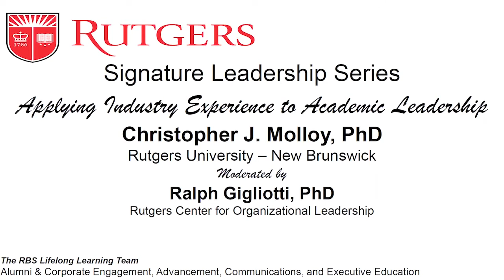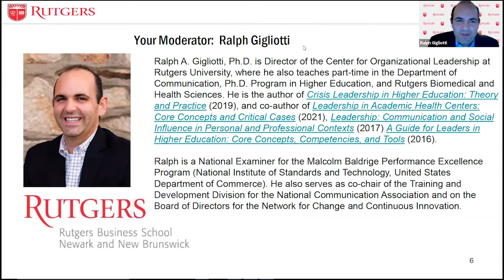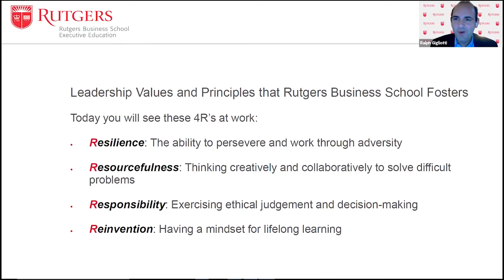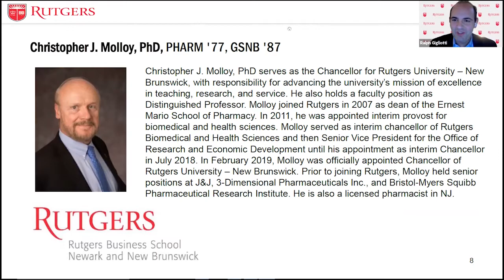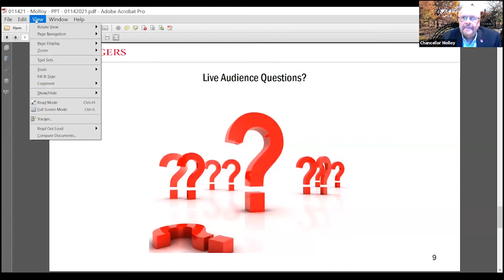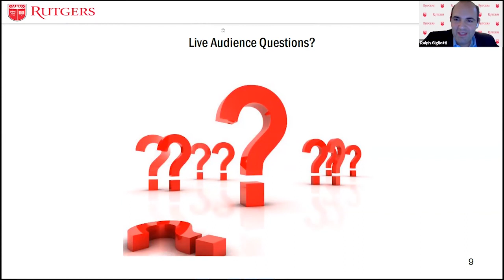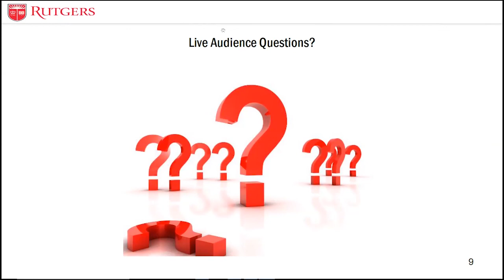Applying Industry Experience to Academic Leadership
Rutgers Business School Signature Leadership Series presents a conversation with Chris Molloy, PhD PHARM '77, GSNB '87, Chancellor of Rutgers University - New Brunswick.  This event is moderated by Ralph Gigliotti, PhD, Director of the Center for Organizational Leadership at Rutgers University.

The Rutgers Business School Signature Leadership Series: Lessons of Resilience, Resourcefulness, Responsibility, and Reinvention features live virtual discussions with thought leaders and business leaders from across the industry spectrum. This complimentary biweekly series will allow you to hear and learn from leadership experts as they share the stories of their journey, talk about lessons learned, and offer insights.